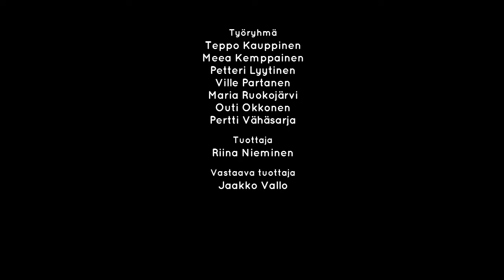Fireside chat with Ville Sorsa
Title: Fireside chat with Ville Sorsa